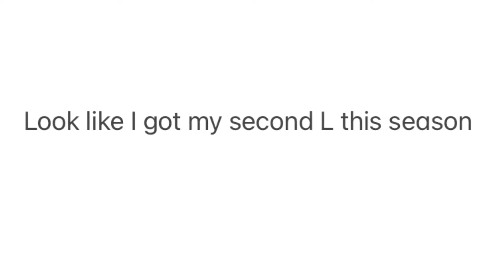Dio vs alucard death battle prediction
Shoutout to grandbull for the thumbnail